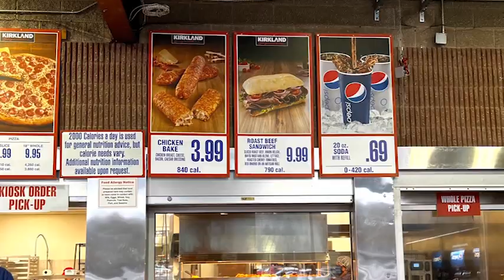MIR SEGODNYA 2023 02 27 3